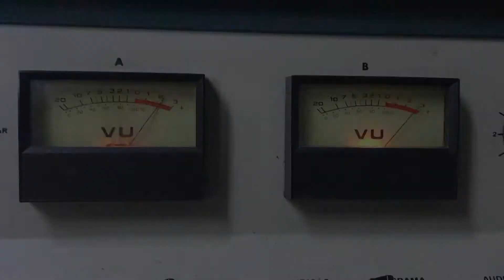Gazeta AM: Vinheta de Natal 2015!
Com uma vinheta especial de Boas Festas, a Gazeta AM, rádio universitária da Faculdade Cásper Líbero, agradece a sua companhia e deseja a todos muita paz, amor e alegria em 2016!